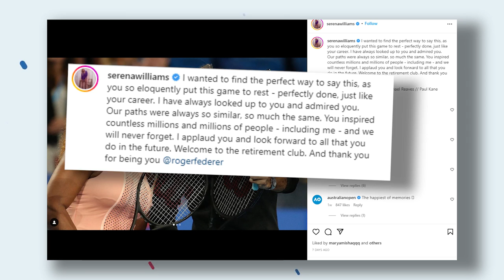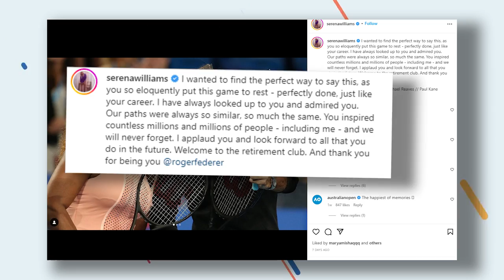Serena Williams REVEALS Why She Chose To RETIRE..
Welcome back to Athletic Centric, today on the channel we are going to talk about the Amazing Athletes Retire: Serena Williams, Sue Bird, and Allyson Felix + other related news. Tennis superstar Serena Williams ended her career last with a loss to Australia’s Ajla Tomljanovic in the US Open. Ms. Williams, who’s 40, has been playing pro tennis for 27 years. Many people consider her to be the greatest female tennis player ever. Ms. Williams won her first Grand Slam tournament at the US Open in 1999, at age 17. She has now won 23 Grand Slam singles tournaments. Playing with her sister, Venus, she has won 14 Grand Slam doubles tournaments. Ms. Williams has also won four Olympic gold medals. Over her long career, Ms. Williams has inspired many young people to play tennis. She has also bounced back several times from serious injuries. But in August, Ms. Williams announced that she was going to retire. As she played her last game, the crowd cheered wildly for her. “It’s been a fun ride,” she said after the match. “It’s been the most incredible ride and journey I’ve ever been on in my life.”

Basketball star Sue Bird played her last game in the WNBA on Tuesday. Her Seattle Storm team lost in the fourth game of the playoffs to the Las Vegas Aces. The game brings an end to Ms. Bird’s 20-year career in the WNBA with the Seattle Storm. Ms. Bird, 41, is one of the greatest female basketball players ever. When she played for the University of Connecticut, her team won two NCAA championships. She went on to win four WNBA championships, gold medals in five different Olympics, and four FIBA Basketball World Cups. Ms. Bird is excellent at both shooting and passing. During her time on the Storm, 33% of the teams’ baskets came from either Ms. Bird’s shots or shots that were the results of her passes. In June, Ms. Bird announced that she would be retiring. On her final night, the fans let her know that they loved her. They held up signs and chanted loudly, “Thank you, Sue!!!”